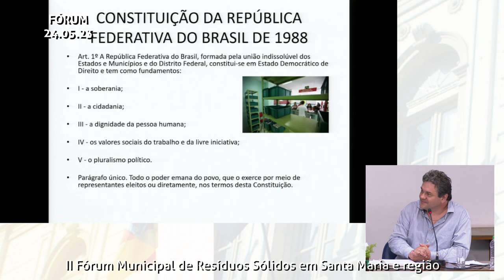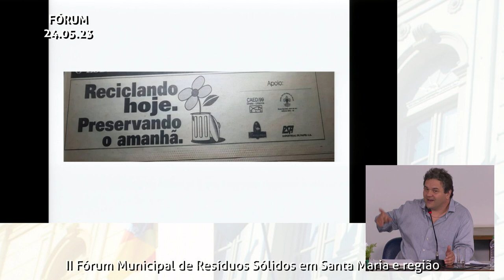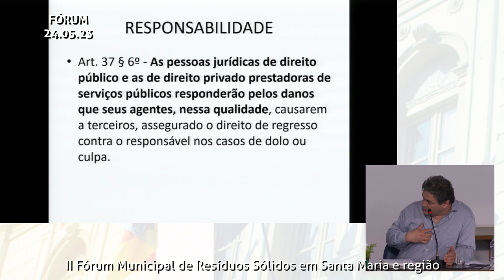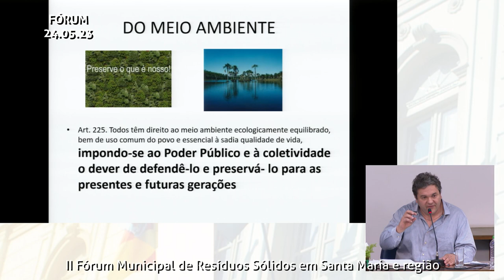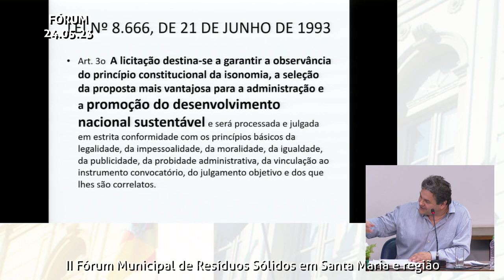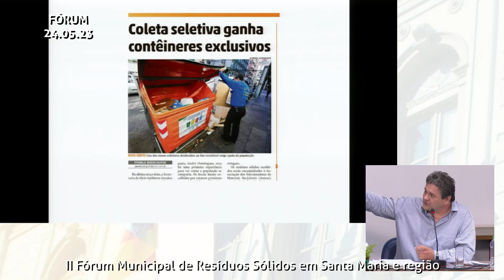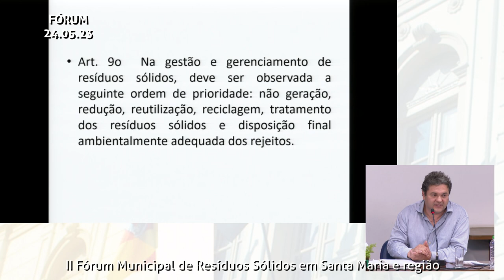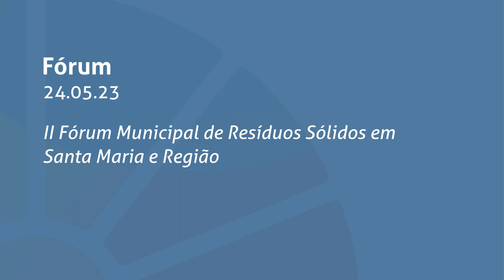II Fórum Municipal de Resíduos Sólidos - Manhã (24/05/2023)